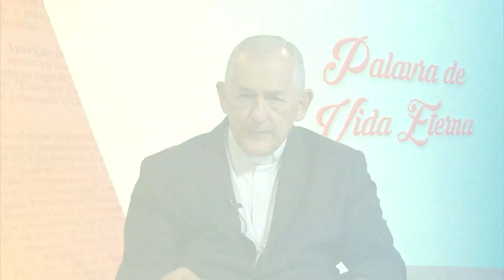Palavra de Vida Eterna - 07-01-2024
Palavra de Vida Eterna anunciada por dom Alberto Taveira Corrêa, Arcebispo Metropolitano de Belém. TV Nazaré, Belém-PA.